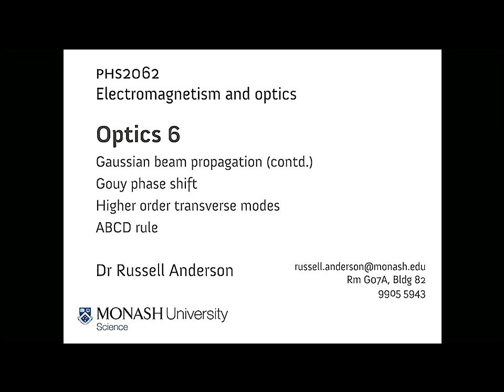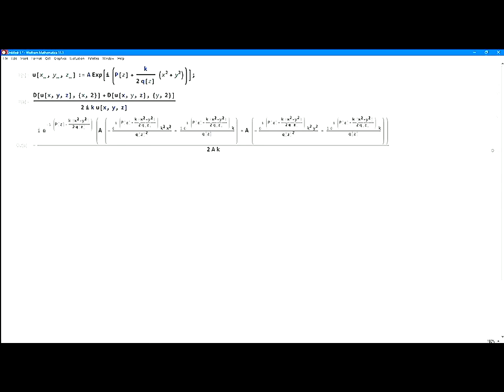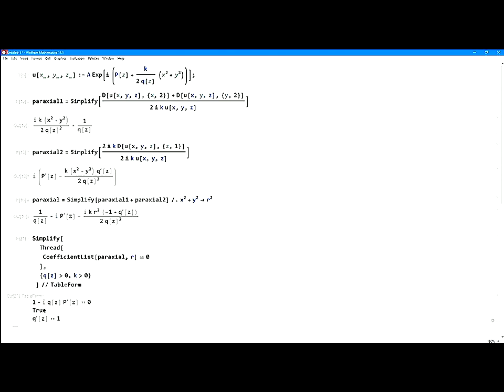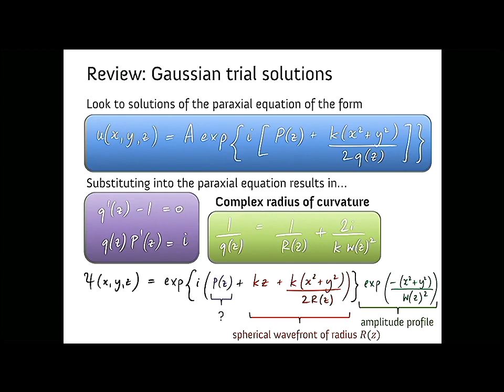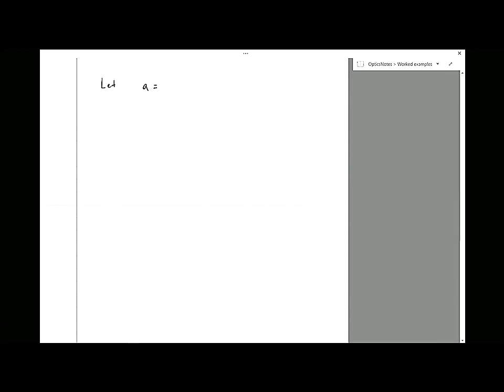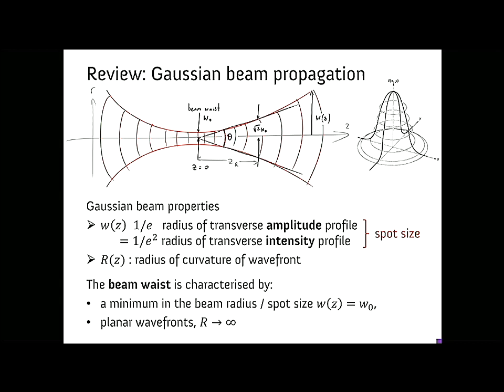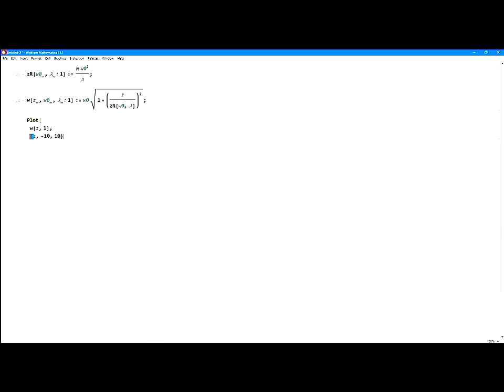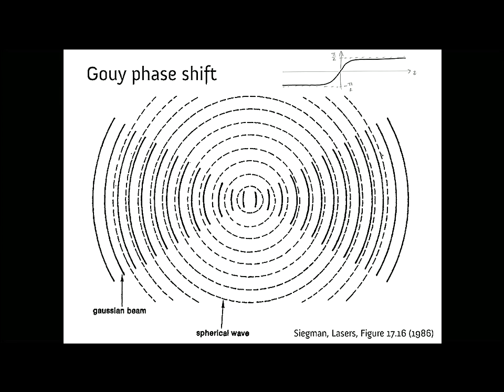PHS2062 Optics Lecture 6: Gaussian beam propagation (2018)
• Gaussian beam propagation (contd.)
• Gouy phase shift
• Higher order transverse modes
• ABCD rule